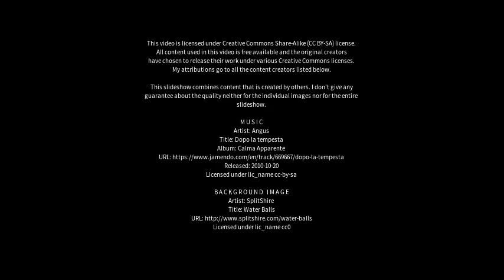Best places to visit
Best places to visit - Port-Cartier (Canada) Best places to visit - Slideshows from all over the world - City trips, nature pictures, etc.